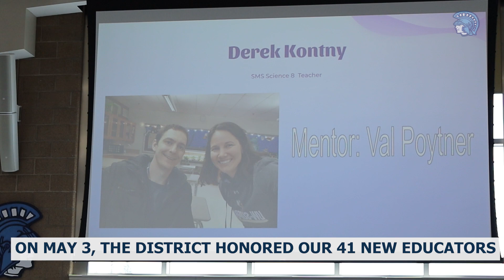Celebrating 41 New Educators | Superior Schools (2023)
Superior is proud to honor its 41 new educators wrapping up their first school year as a Spartan. On May 3, the District celebrated and surprised our staff members with a gift. Thank you to everyone for making this year special, and a special thank you for educating our students.

DON'T FORGET TO JOIN IN!